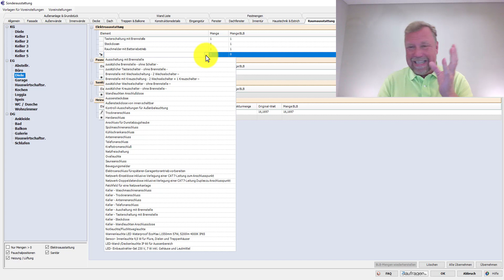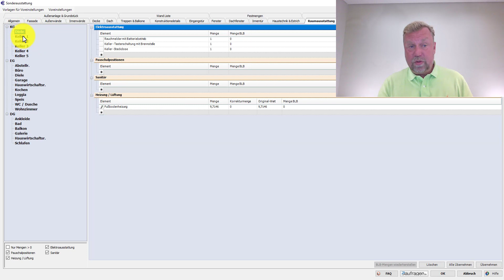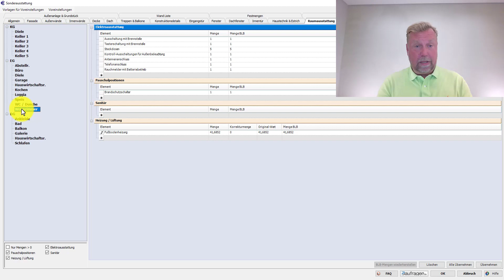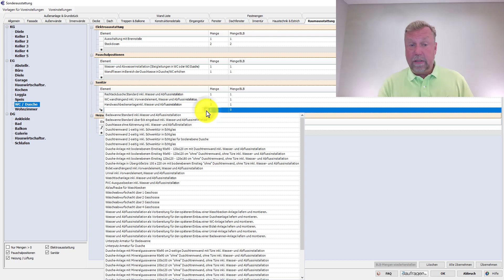Vi - V24 Sonderausstattung - Raumausstattung Teil 2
Im Bereich Fußbodenheizung gibt es die Möglichkeit, Korrekturmengen einzugeben („+6“ o.ä.). Zusätzlich werden in diesem Fall noch die Originalmenge und die Menge laut BLB angezeigt.
Im Bereich Elektro steht alles zur Verfügung, was im Bereich Elektro kalkulierbar sein muss. Elektroanschlüsse, z. B. für Rollläden, die nicht an einen bestimmten Raum gebunden sind, werden hier nicht aufgeführt. Als Beispiel sei hier die elektrische Türöffnung für Haustüren oder ein Waschmaschinenanschluss erwähnt. Es gibt auch Elektroausstattungsprofile mit Leuchtmitteln, wie sie im Mehrfamilienhausbau für die Verkehrsflächen benötigt werden. Die im Raumbuch definierten Mengen können einfach durch Eingabe in der Spalte „Menge“ überschrieben und damit geändert werden.
Teilweise können auch Räume außerhalb des Hauses Elektroprofile haben (z.B. eine Außenbrennstelle bei Loggien oder Terrassen). Eine Kontroll-Ausschaltung für Balkone ist im Standard im Raumbuch „Wohnen“ enthalten.
Die Sichtbarkeit des Bereiches für Pauschalpositionen kann in der Masterkalkulation auch ausgeschaltet werden. Typische Pauschalpositionen sind z.B. ein Fliesenspiegel in der Küche, eine Fliesenerhöhung im Bereich Duschen oder ein Brandschutzschalter entsprechend der gültigen gesetzlichen Richtlinien für Sanitärräume. Im Bereich Sanitär können die Mengen bestehender Elemente geändert werden.
Sowohl für die Elektroausstattung als auch für den Sanitärbereich gilt, dass die geplanten Symbole im Standard nicht in der Kalkulation verwendet werden. Ausschlaggebend für die Berechnung ist das in der Masterkalkulation hinterlegte Raumprofil gemäß Bau- und Leistungsbeschreibung. Neben einer Mengenänderung können auch Elemente gelöscht oder ergänzt werden.